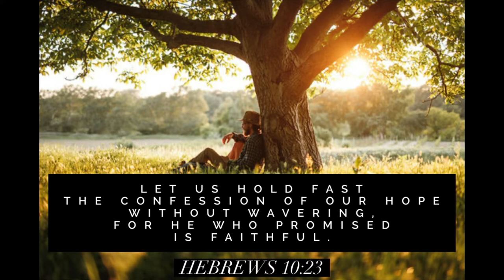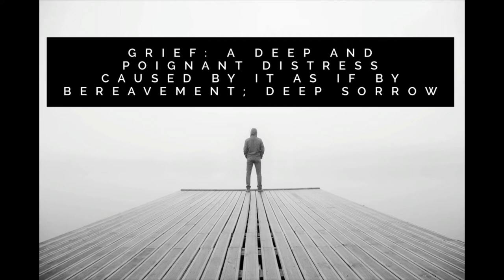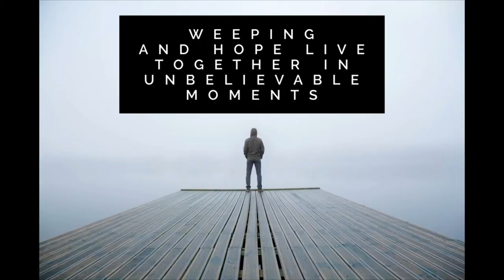Sunday, April 25th, 2021 | "Grieving"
Join us for our baptism service from April 25, 2021.